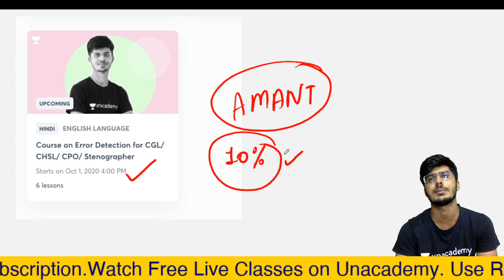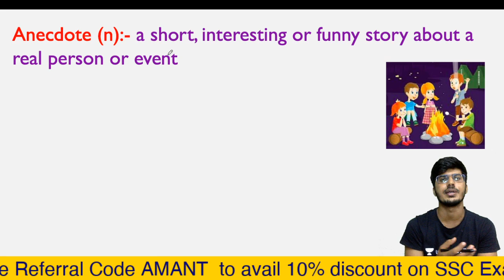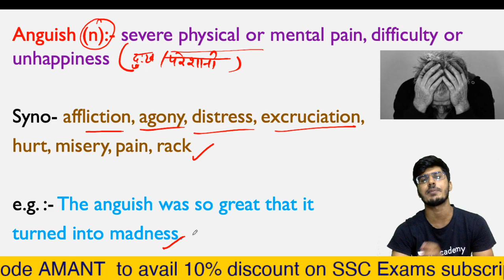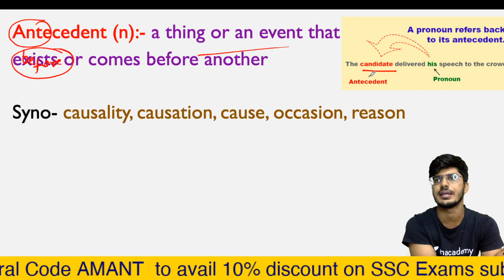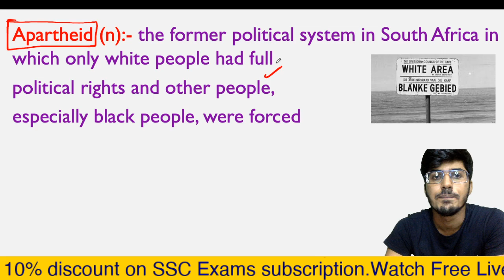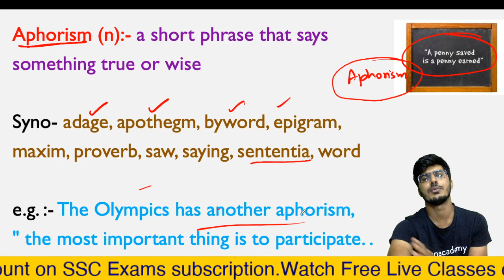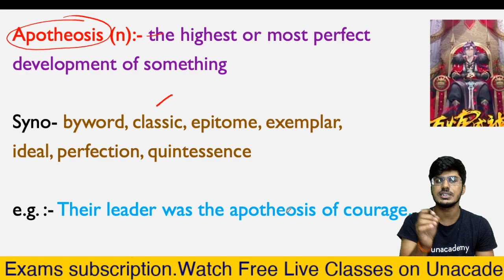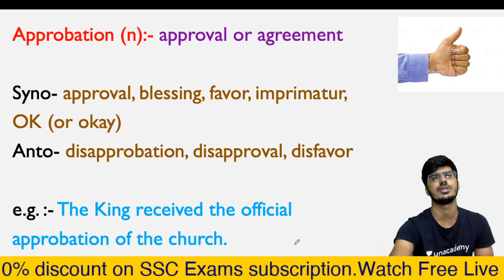Word Power Made Easy Dictionary Part-4| Norman Lewis | CGL CHSL IBPS CDS CPO MTS